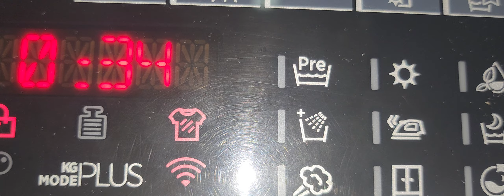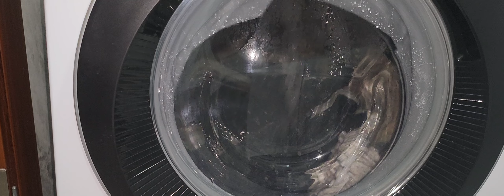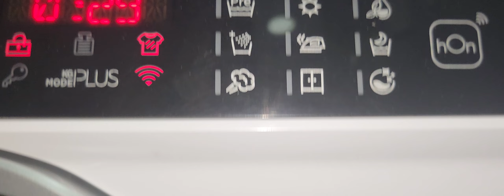bath mat and mop washing